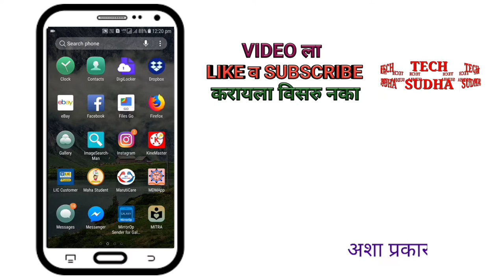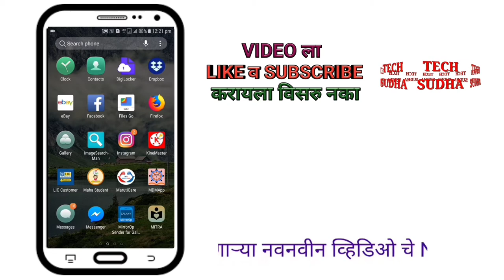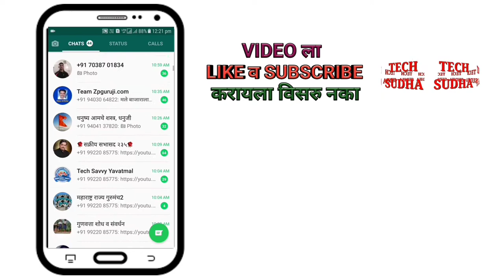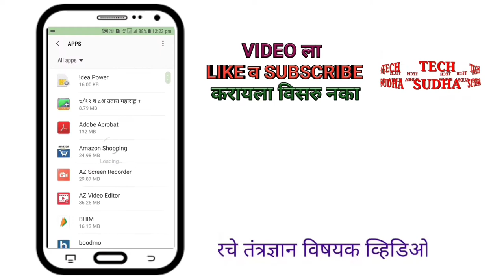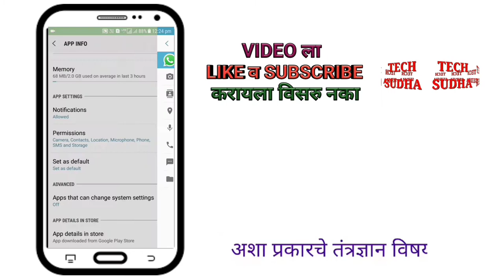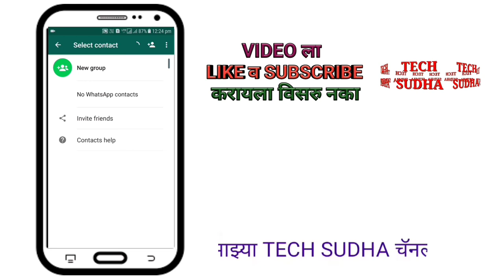solved WhatsApp contact name problem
solution of whatsapp contact name problem in one click